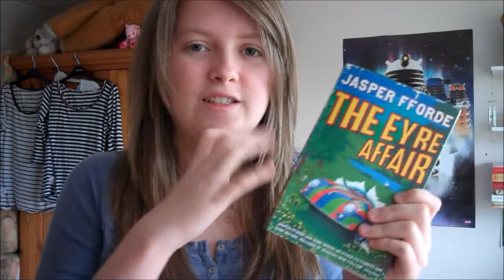The Eyre Affair by Jasper Fforde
A good ol' review. (I'm not very good at these yet!)

of "The Eyre Affair" I knew I had to get my hands on this book. It's so much fun and such an inventive world and plot.

DFTBA everyone.